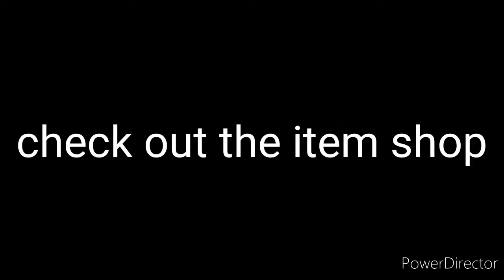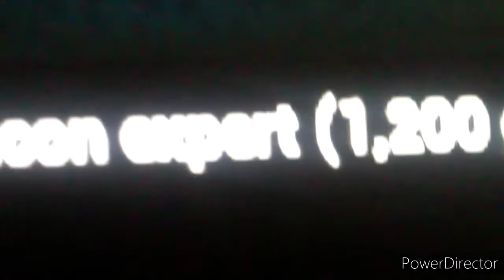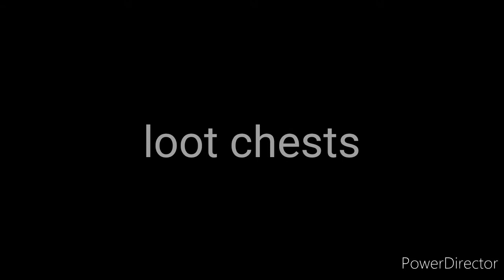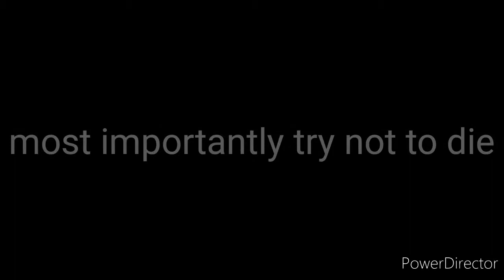Fortnite mini map season 1 trailer